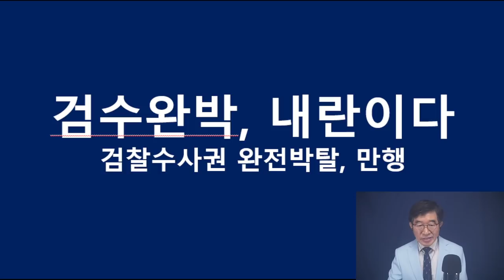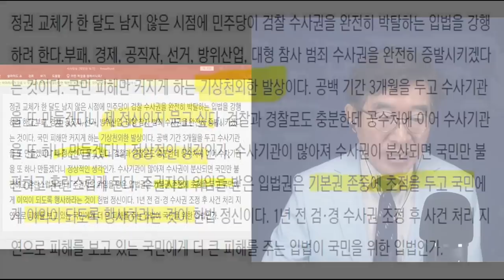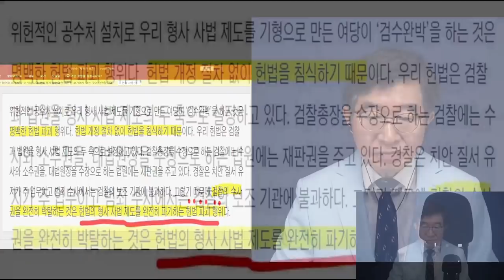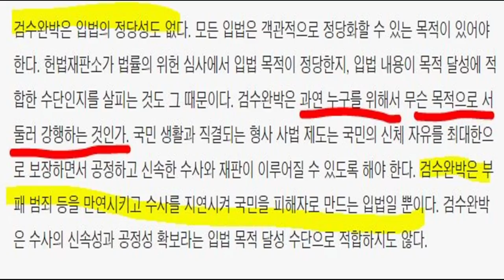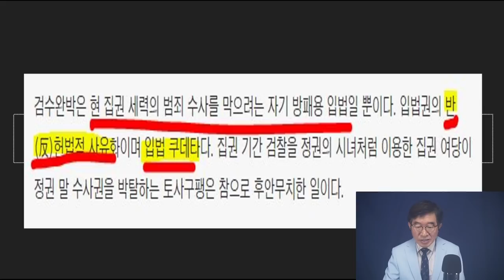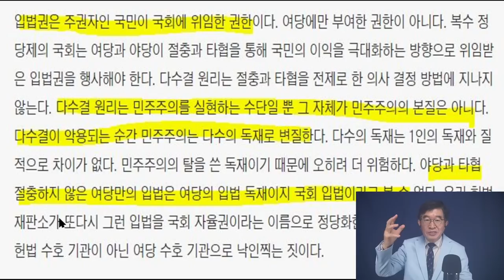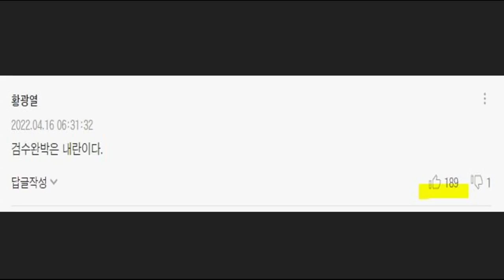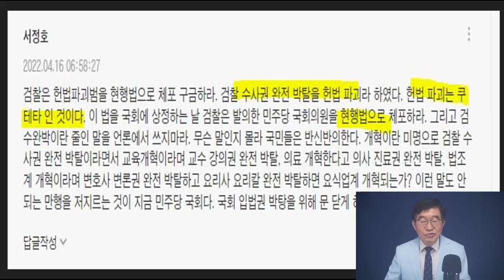"검수완박은 내란", 국민의 절규 / “검수완박은 헌법 파괴행위", 허영 경희대 석좌교수(헌법학) 주장 / 도대체 어떤 죄 때문에 이러는가? [공병호TV]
[풀영상] 황교안 전 총리 인터뷰 / 3.9대선과 4.15총선, 우리는 어떻게 대처해야 하는가/ 검찰수사권 완전 박탈, 노정희 사퇴 (04/17/2022)

Bitcoin : 3MTW849AkP2ftLeSK2teZHMmzLu7Z83s9U